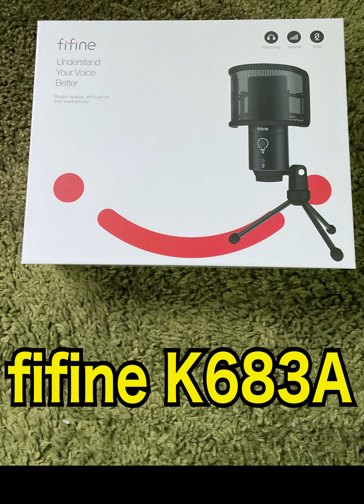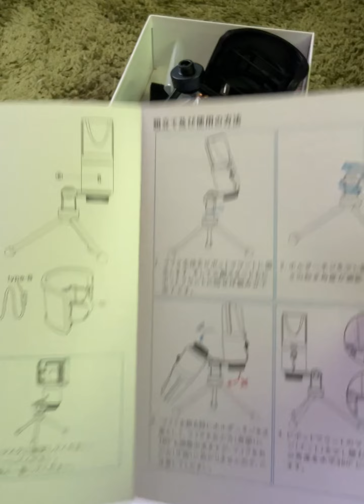【コンデンサーマイク】コスパ音質どちらも抜群！単一指向性fifine K683A！マイクレビューと初使用してリアタイ！【プロスピA】【西武純正】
fifineさんのコンデンサーマイクK683A！
USBケーブルで繋ぐだけですぐ高音質で使用する事ができます！
もしマイクで悩んでいる方がいたら是非御検討してみてください！

あとリアタイまでご視聴よろしくお願いします！

【未来予想図打線】
若林と渡部健人の未来予想図打線！ロッテ純正との激アツ対決！2人のコンビがチームを救うか！

【超重量打線】
西武純正で全員パワーAの超重量打線は1人の投手との長きに渡る戦いになった！

【超疾風迅雷打線】
西武純正で完全超疾風迅雷打線！年間盗塁2のチームが機動力で試合を制する！

【ファイナルミキサー】
ファイナルミキサーで狙いの選手を引き当てる！